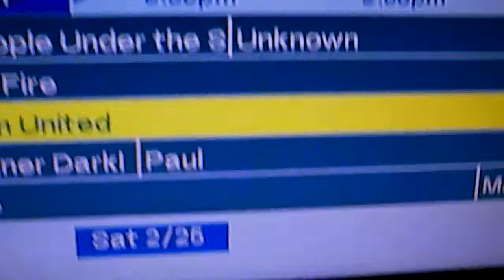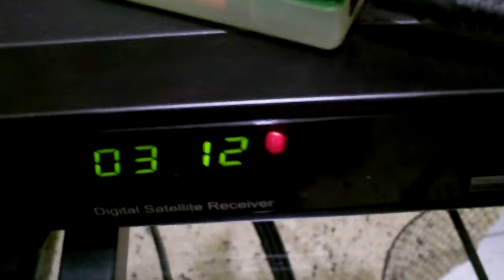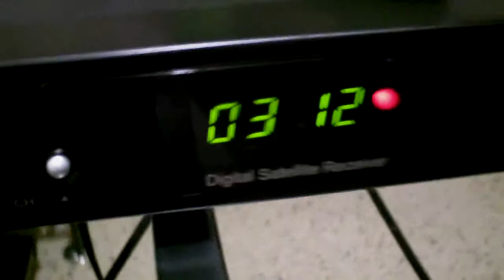nfusion con wireless trabajado 100%